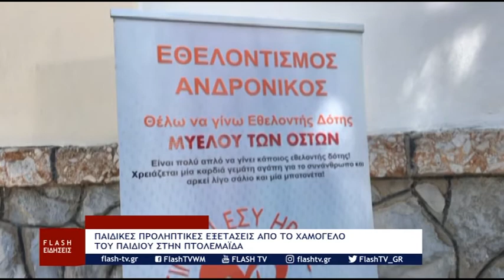ΠΑΙΔΙΚΕΣ ΠΡΟΛΗΠΤΙΚΕΣ ΕΞΕΤΑΣΕΙΣ ΑΠΟ ΤΟ ΧΑΜΟΓΕΛΟ ΤΟΥ ΠΑΙΔΙΟΥ ΣΤΗΝ ΠΤΟΛΕΜΑΪΔΑ